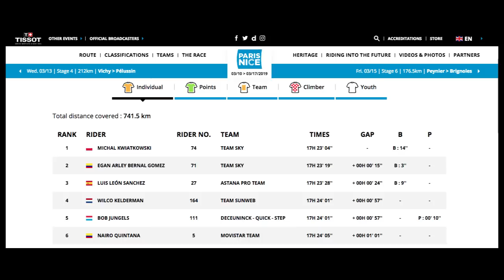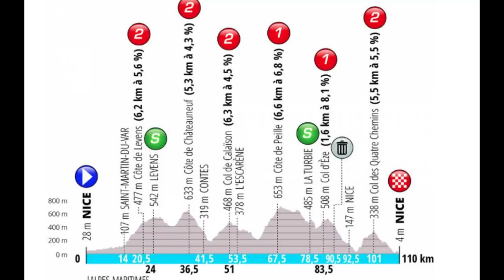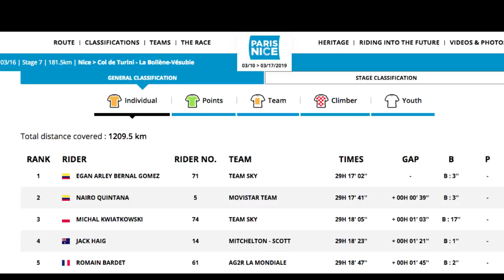EGAN 3er Colombiano en Ganar - Paris Niza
La primera versión de este video fue bloqueado por infringir las normas de derechos de autor. Si usted ya lo vio antes y lo quiere volver a ver la edición edita, gracias!

Por tercera vez un colombiano se lleva el título de la mítica y emblemática Paris - Niza reviva el triunfo de Carlos Betancur y Sergio Luis Henao, aquí En la Ruta.